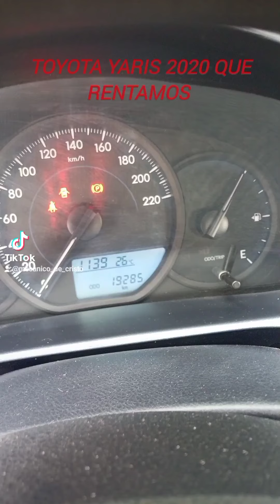centro de Guadalajara